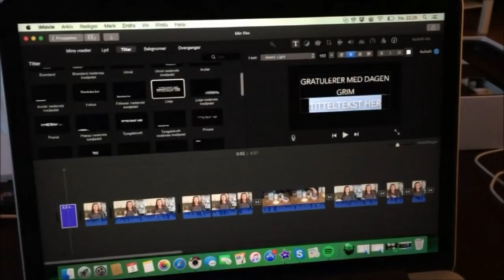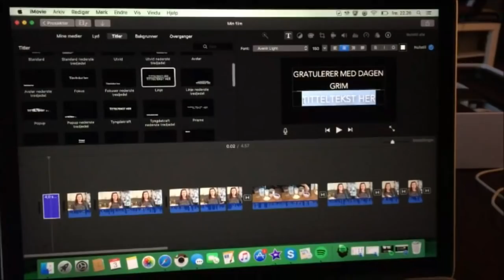Vluni | Dag 3 | Vi får Mac